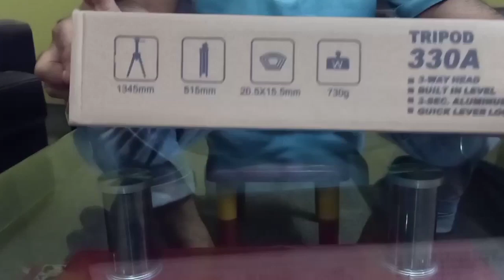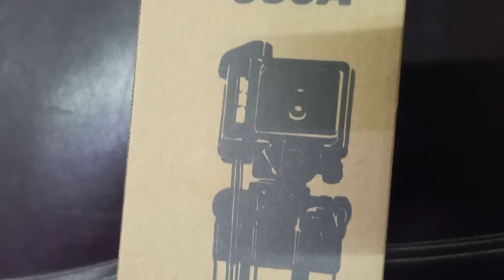Unboxing Tripod | Tariq Aziz Vlogs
Stability and smoothness is very important for any video. It holds viewers’ attention and increase watching time. For video stability a youtuber must use tripod during shooting. In this video I will unbox a tripod and discuss the importance of tripod for better shoot. I also discuss the feature of tripod and use of tripod.